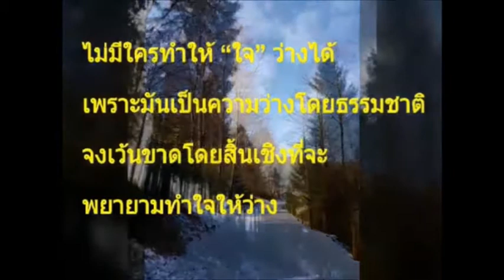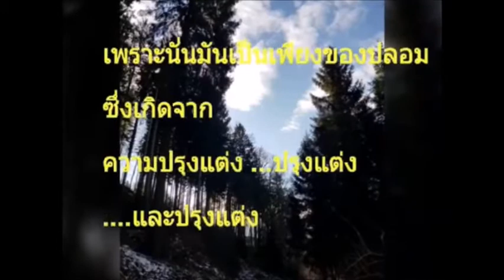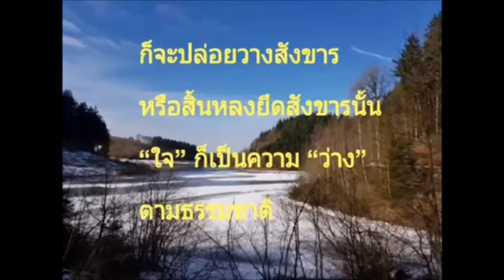ใจ (01-05-06)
3. Podcast : หลวงตาณรงค์ศักดิ์